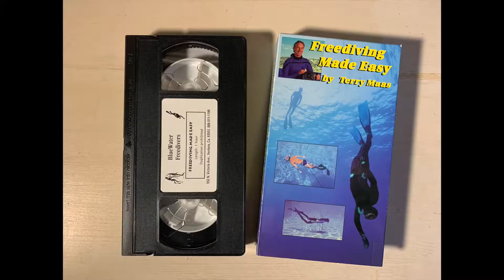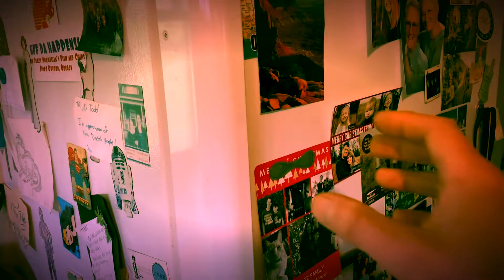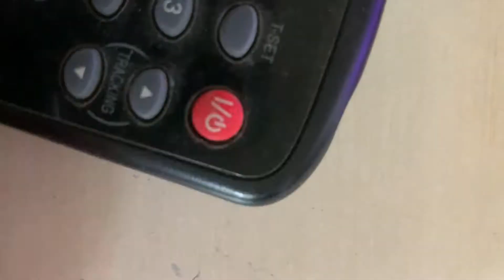"Requiem for a Quarantine" Re-Upload #2 From Previous Channel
What lengths did your humble servant Dr. RIP go to in order to score more of those precious tapes during a complete quarantine lockdown? It was made one month into the 2020 quarantine.